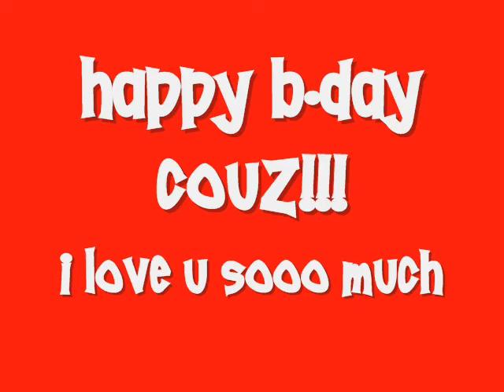happy b-day hanna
i love you and i know its short
but at least i remembered to make u 1!
i know there isnt sound thats because
WWM has been gay these past
few weeks. anyway have a fantabulos day
and call me later!!! i hope to come and hang with u
today. i love you!! happy birthday!!!
love,
zain